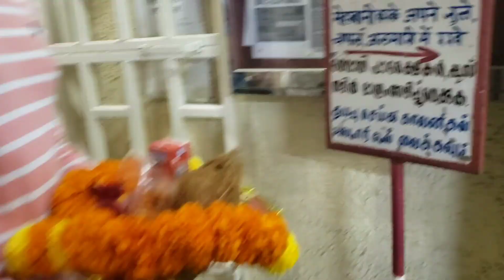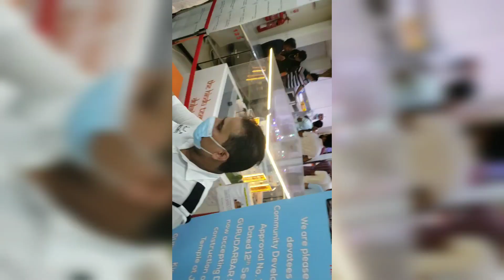in dubai sai baba tampl and lad siva tampl